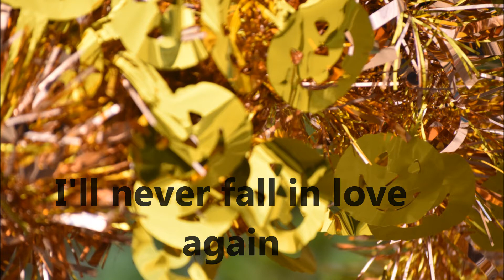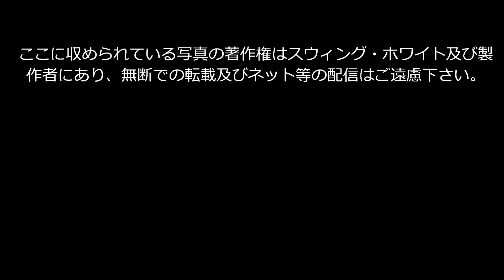白井市複合センター 2018年10月27日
「スウィング・ホワイト・ジャズオーケストラ」
「I'll never fall in love again 」と「Strangers in the Night」